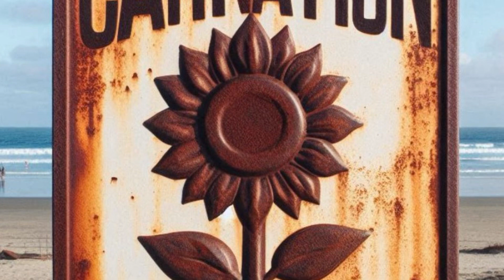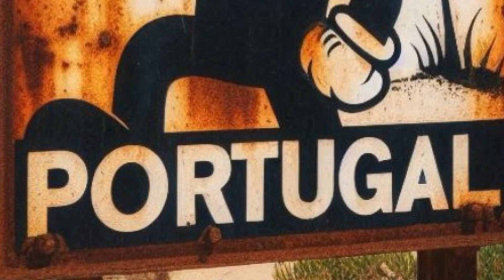Vida Longa à Revolução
Zé Mario and Peter Dillön making Waves in Portugal